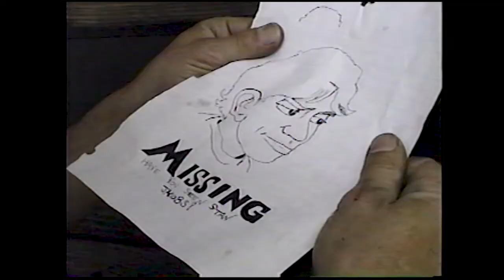CICADA: I WAS A TEENAGE HORROR MOVIE (2022) | Trailer | Splat!FilmFest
CICADA: I WAS A TEENAGE HORROR MOVIE (CICADA: BYŁEM NASTOLETNIM HORROREM!) | dir. Keil Orion Troisi

8. Splat!FilmFest - International Fantastic Film Festival:
WARSZAWA: Kinoteka 26 - 30 X 2022
WROCŁAW: Kino Nowe Horyzonty 26 - 30 X 2022
ONLINE: 3 - 13 XI 2022